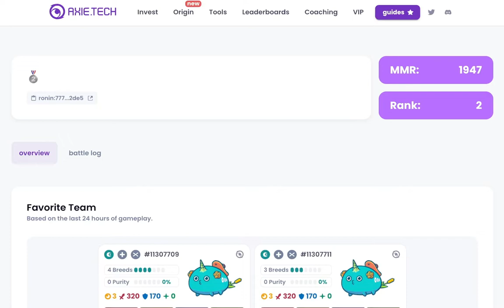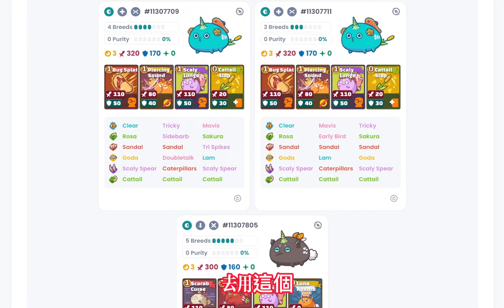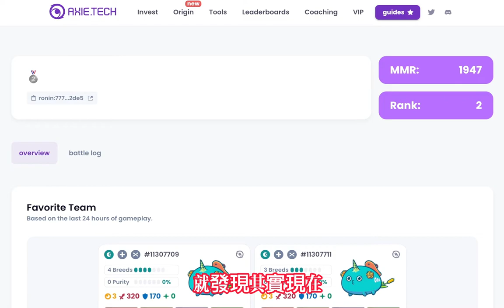Rank 2 Triple Lunge Still Good in S21 ?! | 1947MMR S21 | AXIE INFINITY ARENA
Featured Player : Chan#5539 | 1E90FF ChosenOnes
MMR : 1947
Ranking : 2

Team

Dust - Goda, Scaly Lunge, Sandal, Cattail

Dust - Mosquito, Scaly Lunge, Scarab, Cottontail